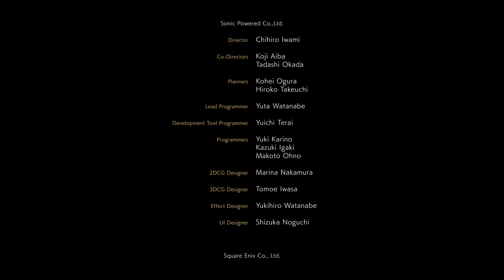Actraiser Renaissance 20211108184533